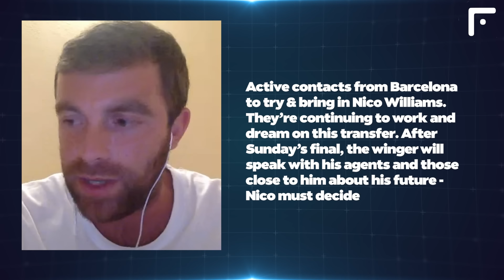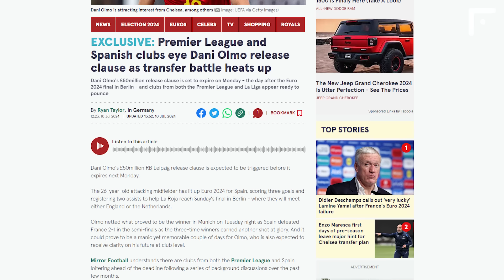NEW BIG TRANSFERS UPDATES! Leny Yoro to Man Utd - Nico Williams to Barcelona - Lamine Yamal to PSG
And now, let's look at the results of yesterday's fixtures:

Euro 2024. Semi-final
Netherlands 1-2 England

Copa America. Semi-final
Argentina 2-0 Canada

Here’s a brief recap of yesterday's games. At the Copa America, Argentina predictably reached the final, defeating Alphonso Davies' Canada with a 2-0 score. Alvarez and Messi were the ones responsible for goals. Meanwhile, the second Euro 2024 finalist was decided - England clinched a come-from-behind victory, after trailing earlier through a stunner from Xavi Simons. Firstly, Harry Kane managed to equalize from the spot-kick, and in the 90th minute, Watkins scored the match-winning goal after an assist from Palmer! Spain vs England in the final - what a blockbuster clash will it be!

Moving on to other news of the release!

Barcelona in contact with Nico and his entourage
Fabrizio Romano
Reliability: 5

Fabrizio Romano has provided the latest updates on Nico Williams’ move to Barcelona: "Active contacts from Barcelona to try & bring in Nico Williams. They're continuing to work and dream on this transfer. After Sunday's final, the winger will speak with his agents and those close to him about his future - Nico must decide," told the top insider.

AC Milan want Güler
SportMediaset
Reliability: 4

AC Milan are set to take Real Madrid midfielder Arda Güler on loan. The Serie A outfit is looking for candidates to bolster its attack, and one of them is the 19-year-old Turk. Among other things, Rossoneri want to repeat the case with Brahim Diaz, who spent 2 years on loan as part of the Italian club’s roster and thus gained experience in senior football. Perhaps Los Blancos head coach Carlo Ancelotti enjoys this idea, so he will not resist the transfer. Arda, in turn, has no wish to leave the Spanish giants.

Lille accept Man Utd's offer for Leny Yoro
Fabrizio Romano
Reliability: 5

Manchester United's official offer of more than €50 million for Leny Yoro was accepted by Lille yesterday. What’s more, the Mastiffs are insisting with Yoro to accept Man Utd as it's best proposal on their table. However, Real Madrid remain as active participants in the race for the French centre-back's signature, as the player himself dreamed of moving to the Santiago Bernabeu.

Chelsea planning to sign Adeyemi and Olmo
Bild; Mirror
Reliability: 4

Chelsea are preparing to pull off more high-profile transfers in the very near future. According to Bild, the Blues are already in talks with Borussia Dortmund over Karim Adeyemi. Besides, the Mirror insists that they are willing to pay RB Leipzig the release clause included in Dani Olmo's contract, which is £50 million.

PSG make offer to Benfica for João Neves
CNN Portugal
Reliability: 3,5

PSG have presented a proposal of €90 million + 1 player to Benfica for João Neves, CNN Portugal informs. The Portuguese side will most likely reject this offer, as they insist on paying the full amount of the release clause for the 19-year-old midfielder - €120 million!

Man Utd in search of new forwards
The Athletic
Reliability: 5

Manchester United are considering signing forwards Ivan Toney from Brentford or Dominic Calvert-Lewin from Everton, The Athletic writes. The Red Devils intend to bolster their attacking line due to the departure of Frenchman Anthony Martial. The 28-year-old Toney has a one-year contract with Brentford and is likely to leave the club this summer. Manchester United are also finalizing the recruitment of Joshua Zirkzee from Bologna. The Italian club would reportedly receive 40 million euros for his services.

Barcelona reject €250 million bid for Yamal
Mundo Deportivo
Reliability: 4

Lamine Yamal is not for sale. Barça have already rejected a €250m bid from PSG. Clubs can admire him, but he is untouchable. He has already agreed with Barça that when he turns 18, in 2025, his contract will automatically be extended until 2030.

Folks, check out other suggested videos from our channels! Have a great time watching!